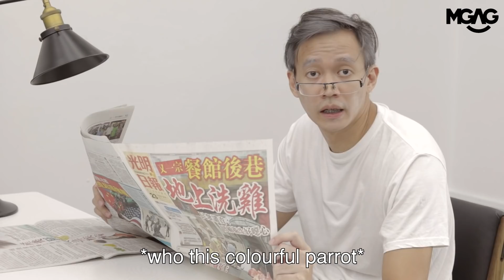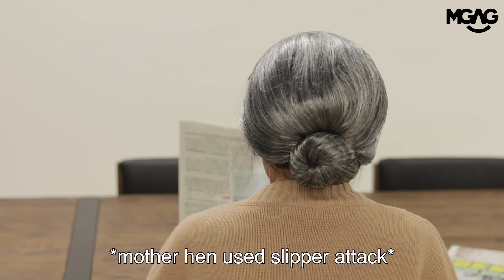THINGS YOUR FATHER SAY!!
This sunday Father's Day ah, remember ah...

TELL US LA.
What other things your father say before?

We post a lot of videos and we don’t know when one, so you all...

LIKE LA!

MGAG.